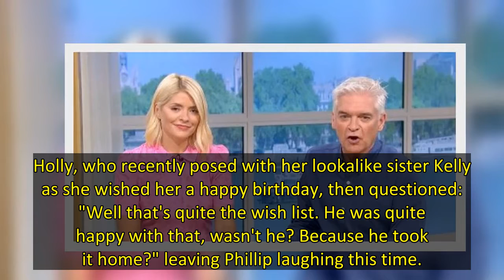ITV's This Morning viewers have been left in shock after seeing an X-rated prop in the background as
This Morning viewers have been left gobsmacked as a prosthetic penis maker left one of his X-rated props in the background as he came on to talk to hosts Holly Willoughby and Phillip Schofield on Monday 16 May.
Matthew Mungle appeared on the popular ITV programme to talk about his incredible talent of making props for Hollywood's most famous faces, including the likes of Chris Hemsworth.
He said "they wanted to have a bigger penis" for Chris, 38, for the scene of him just in his pants in the